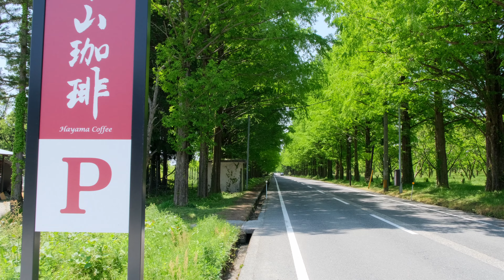4K メタセコイア並木散策/散歩 Walking in Japan Metasequoia Namiki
自然が豊かな場所で空気も気持ちよくて、ゆっくりと散策することができた。